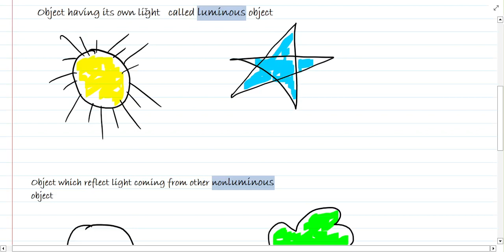why we see the objects around us.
hello student , lets learn with fun ,

learn today earn tomorrow .
make your future secure ,